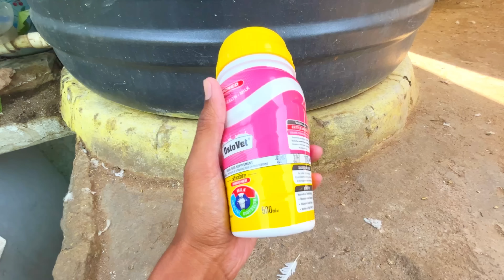ख़ूबसूरत कबूतर पकड़ा 🤩 !! Junglee Kabootar 🕊️ Theek Hokar Chale Gaya !! ये क्या लाए अब 🤔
Assalam Walekum Dosto ❤️
Kaise Hai Aap Sab Ummid Karta Hun Aap Sab Badhiya Hoge 🥰 :-